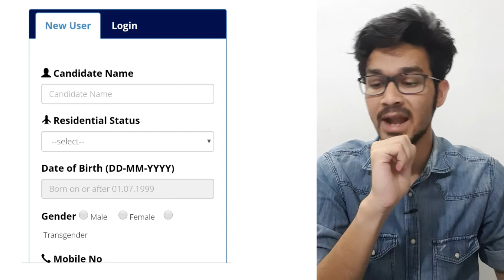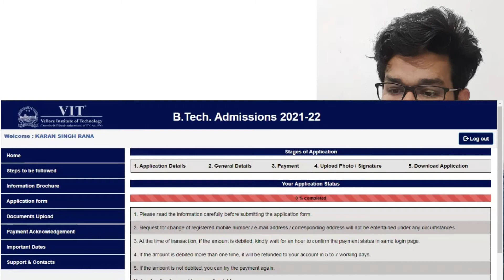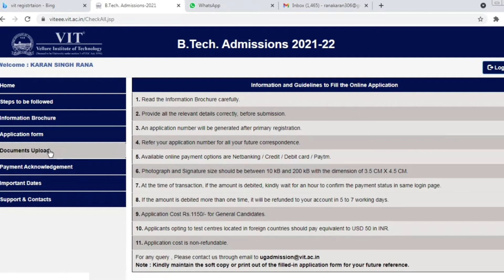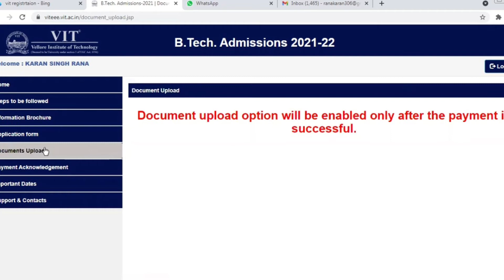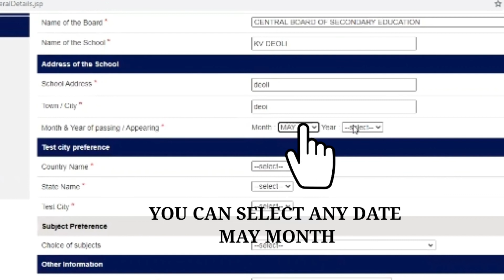VITEEE 2021 APPLICATION FORM || ALL DETAILS REGARDING APPLICATION FORM || DON'T DO THESE MISTAKES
BIOLOGY